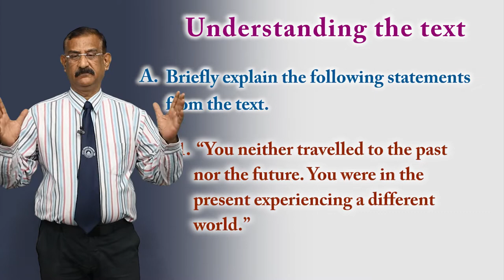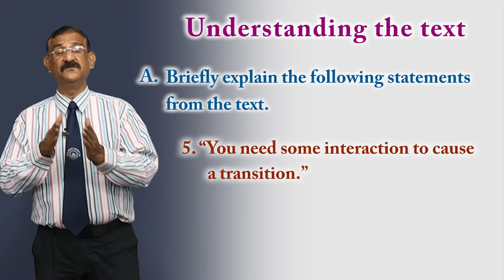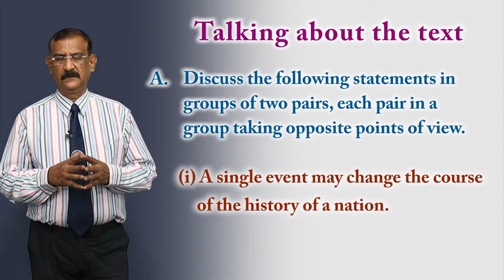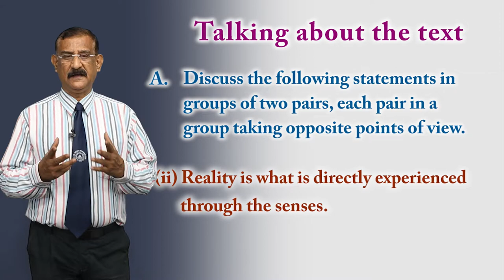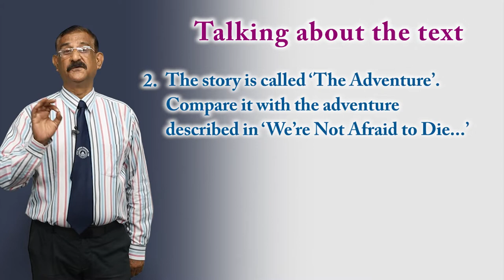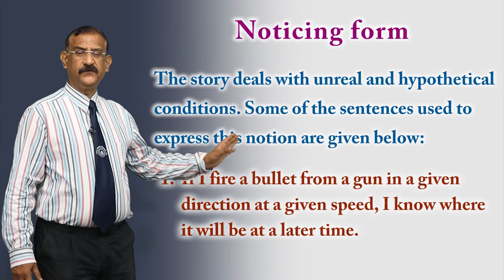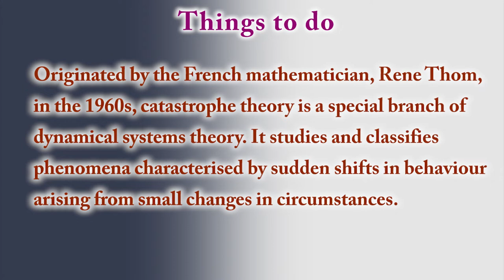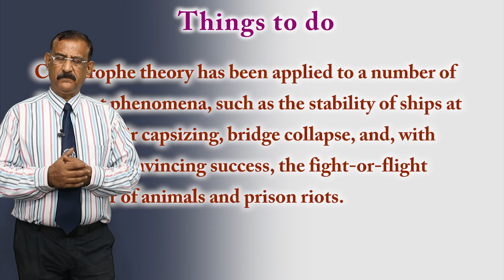CLASS 11th ENGLISH | HORNBILL | CHAPTER - THE ADVENTURE